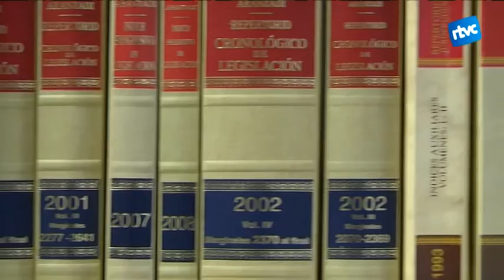Els problemes laborals de Cardedeu (i arreu)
Contractes precaris, indemnitzacions nul·les o molt reduïdes i drets laborals cada vegada més inexistents. La situació econòmica i legal d'avui dia és més perjudicial pel treballador que per l’empresa, el que de vegades provoca una falta de valentia alhora de reivindicar els seus drets. Això és el que està passant a Cardedeu i voltants.